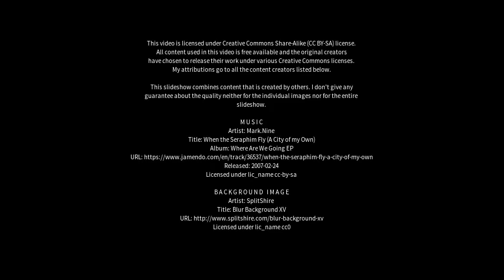Best places to visit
Best places to visit - Yelbarga (India) Best places to visit - Slideshows from all over the world - City trips, nature pictures, etc.